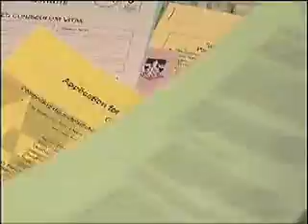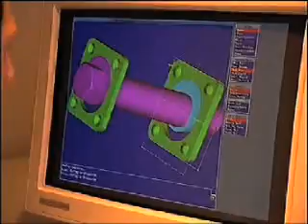Guernsey College Welding Eng video